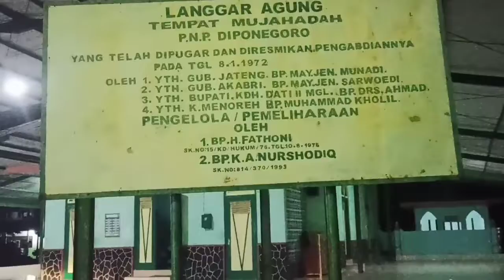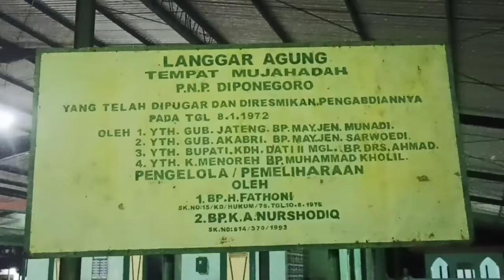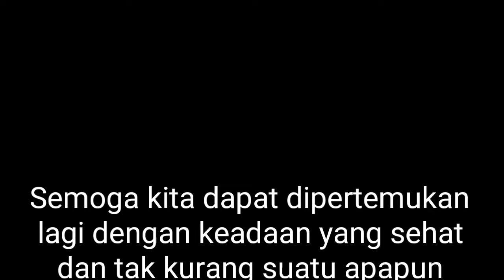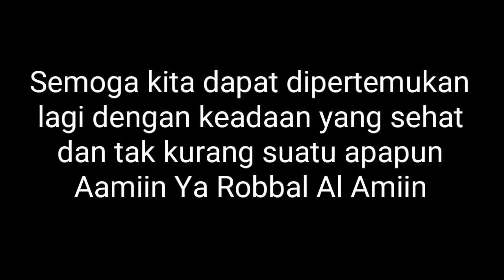Langgar Agung Tempat Mujahadah DIPONEGORO SALAMAN dgn Habib Zaki Assegaf, Kyai Merah, Kyai NurShodiq